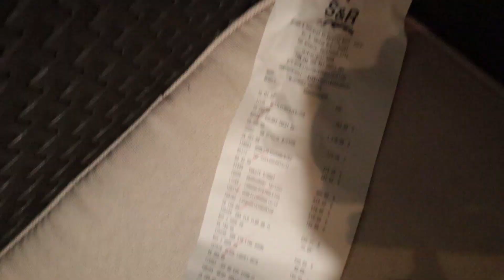UNANG GROCERY HAUL NG 2022! | AustriaFamilyVlogs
PLS FOLLOW US ON:
FB: VIA by Via Austria

Love love,
Mommy Via :)